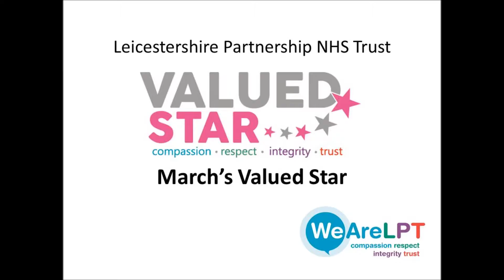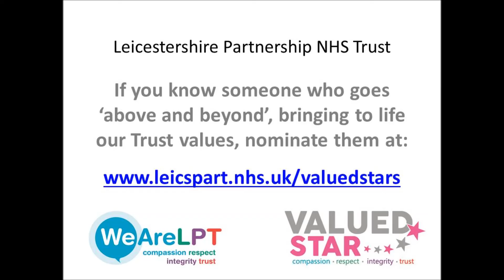March's Valued Star- the MSK physiotherapy LiA team: Holly, Megan, Neil and Julie